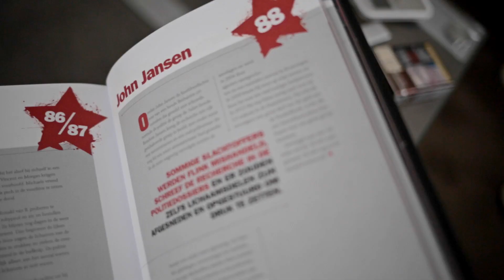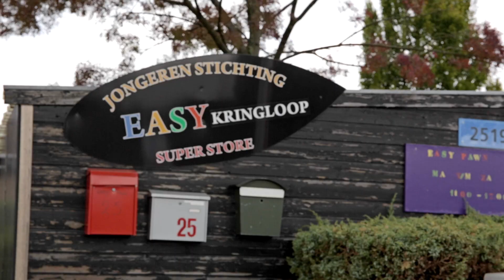John Jansen || Official Trailer 2016 (NEW)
De Bredase ex-crimineel John Jansen heeft een indrukwekkend crimineel cv. Jansen stond te boek als kopstuk van de beruchte Juliët bende die in verband wordt gebracht met de productie van ecstasy, handel in hasj en ontvoering en afpersing van andere criminelen. Daarnaast pleegde John meerdere gewelddadige bankovervallen, waar hij uiteindelijk voor werd veroordeeld. Nadat hij uit de gevangenis kwam richtte hij een stichting op voor dakloze jongeren en kort daarna won hij 2,5 miljoen euro in een loterij. Van dat geld doneerde hij meerdere malen aan de voedselbank. Jansen geeft als reden voor zijn vrijgevigheid dat hij zich druk maakt om de armoede in Nederland. En regels zijn volgens hem gemaakt ‘door de rijken voor de rijken’. Over zijn criminele verleden is hij heel open. “Ik zat in de hasjhandel, ik heb bankovervallen gepleegd, maar ik heb grenzen. Ik heb nooit iemand vermoord.” Spijt van zijn daden heeft hij niet: ‘Ik zou het zo precies weer over doen.’